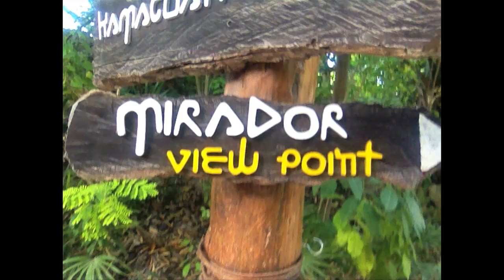INTERACTIVE CANCUN ADVENTURE BONUS VLOG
Netflix Free Trials (use these links depending on country)
(free Tobuscus slap bracelet when you buy the signed ones!)